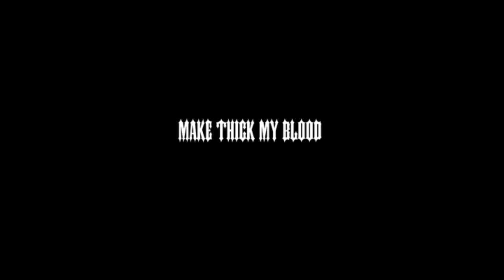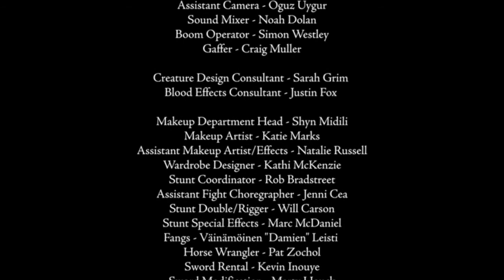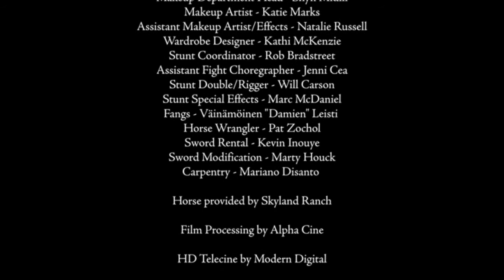TEX Vampire Hunter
Part of the SFI FALL 2008 Class Shot onSuper 16MM Film.
Directed By: L. Gabriel Gonda